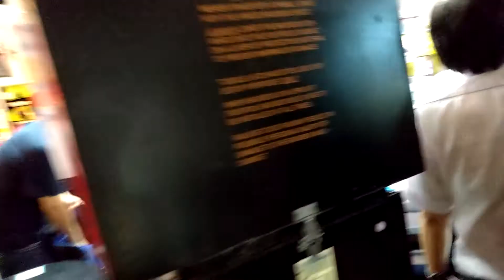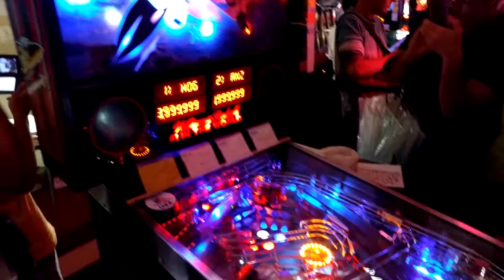東京Gameネバーランド閉店会式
堀口さんありがとう！
The last day of the last major pinball venue in Tokyo. Filmed on August 18th, 2016.